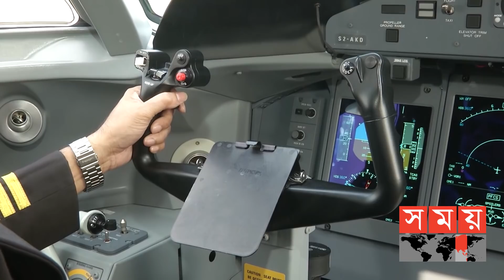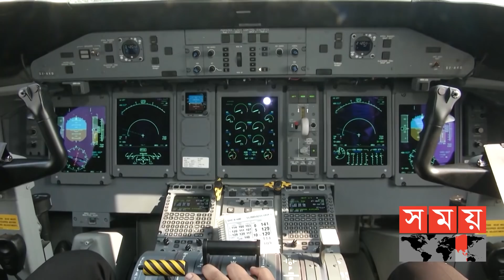বিমানের বহরে ব্রান্ড নিউ উড়োজাহাজ | Biman Bangladesh Airlines | Business News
কানাডা থেকে আজই দেশে আসছে ড্যাশ এইট মডেলের নতুন দুটি উড়োজাহাজের একটি। বহরে যুক্ত হতে যাওয়া দুইটি ক্রাফট দিয়ে নতুন গন্তব্যে পাখা মেলতে চায় বাংলাদেশ বিমান। সংস্থাটির দাবি, এতে আয়ের পাশাপাশি বাড়বে যাত্রী সেবার মান।